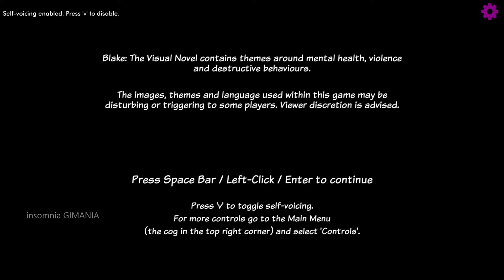Blake The Visual Novel | PC Gameplay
/app/1538680/Blake_The_Visual_Novel/
Graphic Novel meets Visual Novel in this sci-fi/thriller interactive story. As incriminating events start to revolve around him, experience the dark, mind-bending journey of Blake and his pivotal transformation into a vigilante.